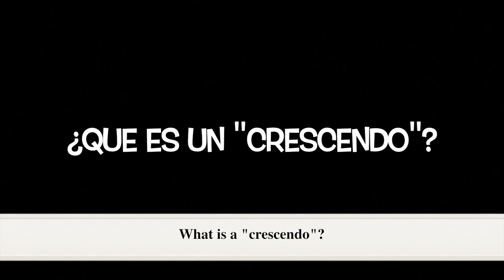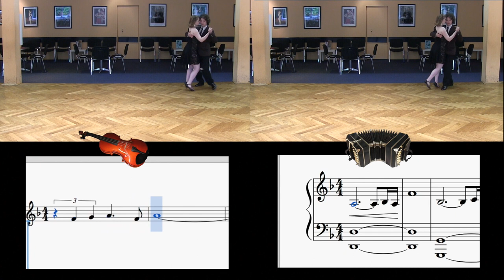Pablo & Ludmila - Musicality "Hasta siempre amor"